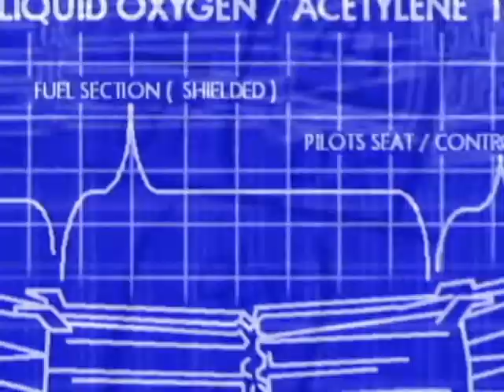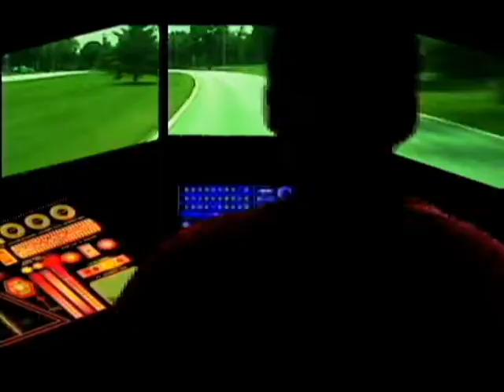EXPERIMENTAL FLYER (2002)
AN INVENTOR TESTS HIS NEW FLYING MACHINE. AN OLD VIDEO I MADE TO TRY-OUT MY NEW EDITING STUFF. DIGITAL SILLYNESS